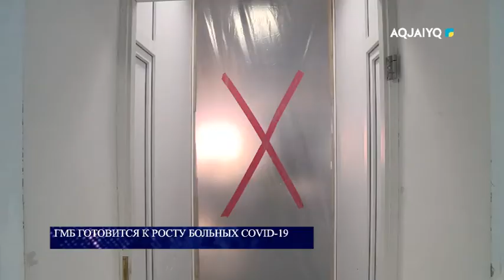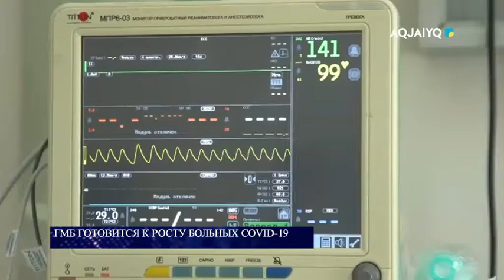ГМБ готовится к росту больных covid-19